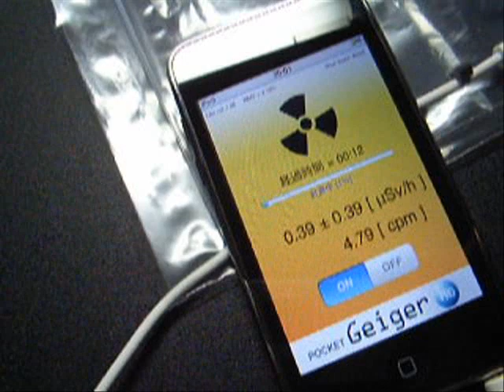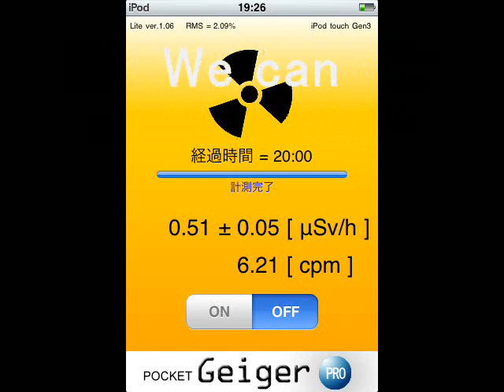pocket Gaiger.wmv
I measured in pocket Geiger around my desk.